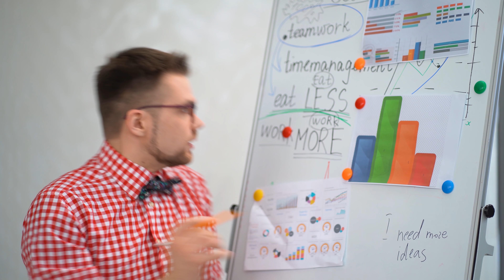Unterschiedliche Menschen Bei Einem Vorstellungsgespräch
Beschreibung
Sucht Ihr einen neuen Job? Dann macht Euch bereit für ein Vorstellungsgespräch! Die Hauptsache ist, es nicht zu übertreiben und zu versuchen, den Arbeitgeber zu beeindrucken.